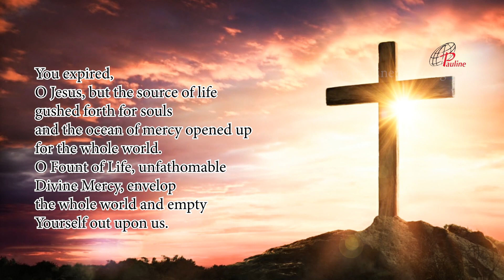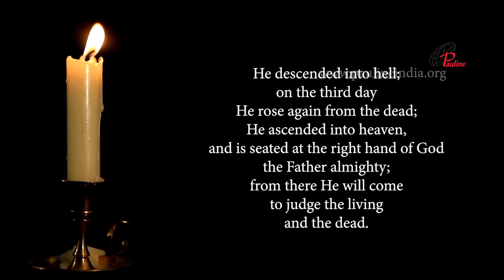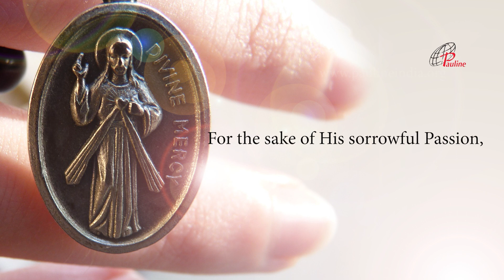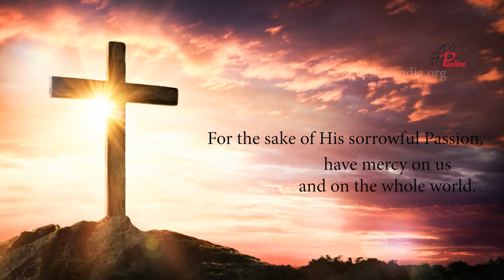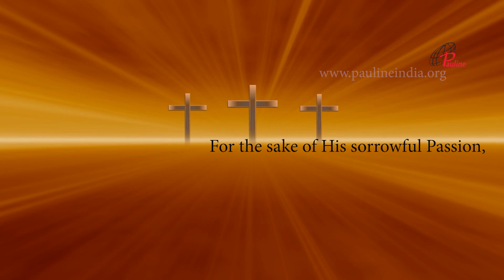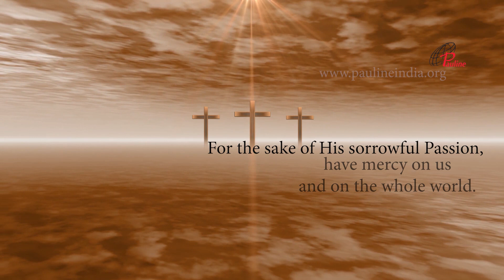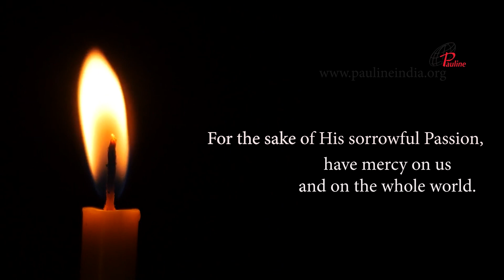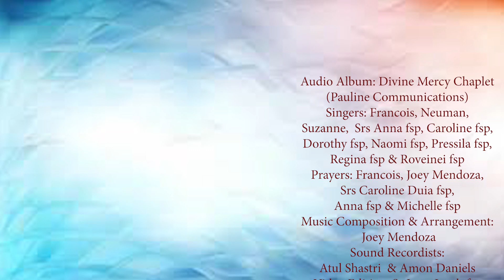Divine Mercy Chaplet in Song | 19 June, 2023 | Have Mercy on us and on the Whole World